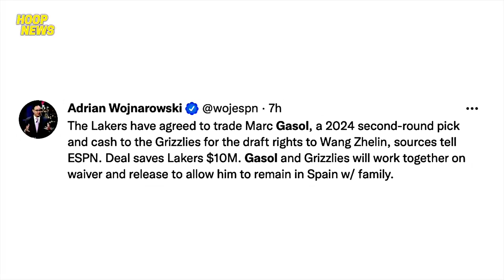Gasol Na-Trade Na Ng Lakers Ngayon! LaMelo Kasama Ang Teammates! Cavs May Bagong Player!